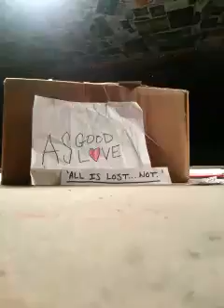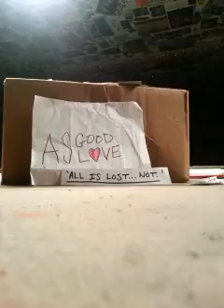AsGoodAsLove- 'All Is Lost...Not!'(demo)